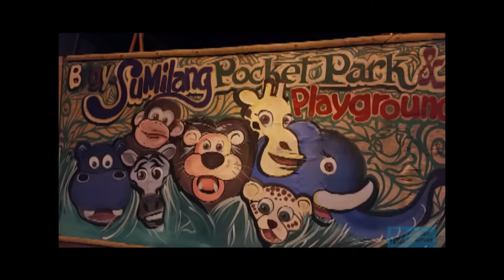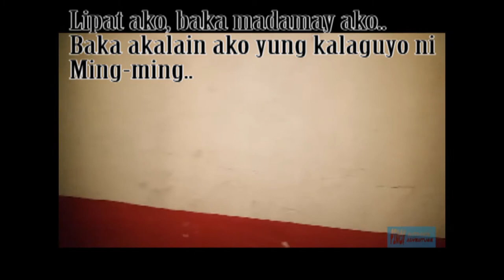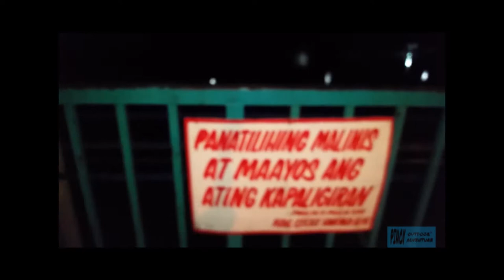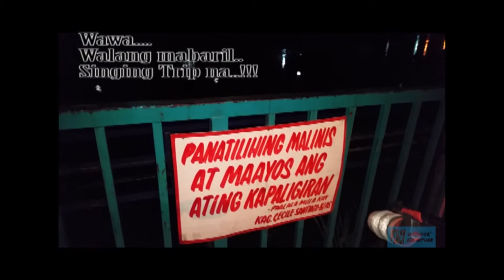10-19-2018 FRIDAY NIGHT FISHING!!! (TIKSAY FISHING)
So ayun..
Nagkayayaang mamaril daw kami sa Pasig nung Friday ng gabi (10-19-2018) kasi sumasalungat daw ang mga Big Head (Asian Carp)  dun..
So nagpunta nga kami..
E madalang pala ang angat ng gabing iyon at yung katabi ko lang ang nakakadali..